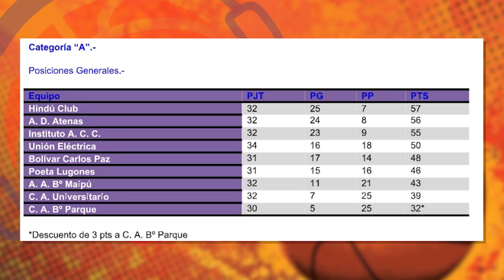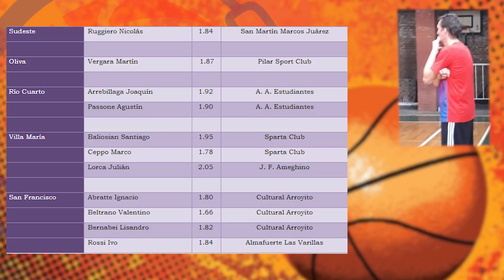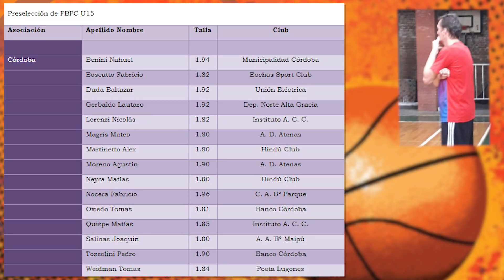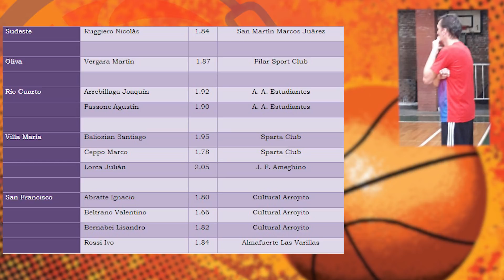Basquet Córdoba - Radio Basquet TV 02 05 2018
Informe de todo el basquet de la provincia de Córdoba, Basquet de Asociación y Federación cordobesa, Liga Argentina y Liga Nacional